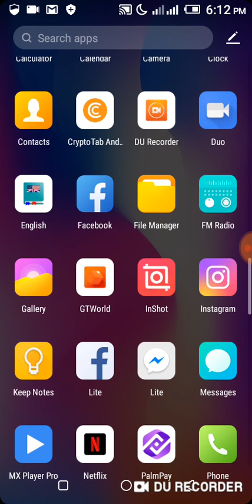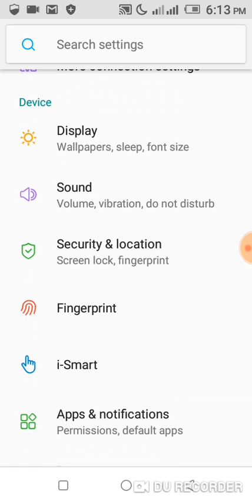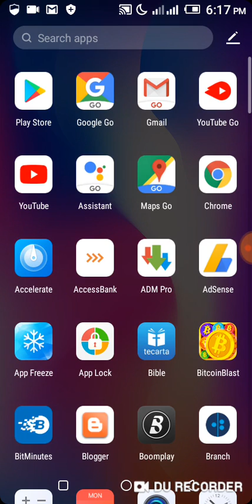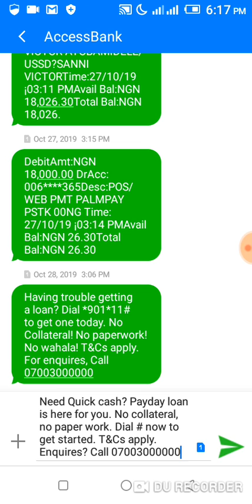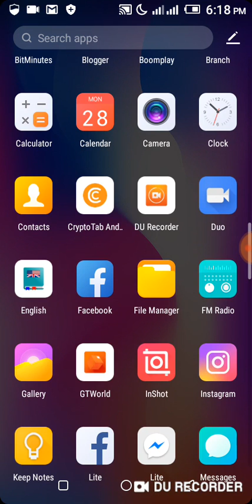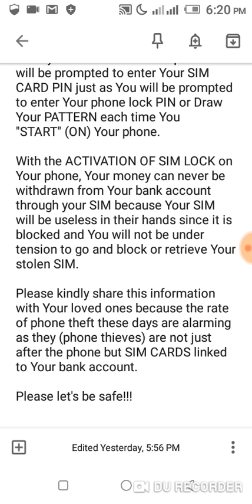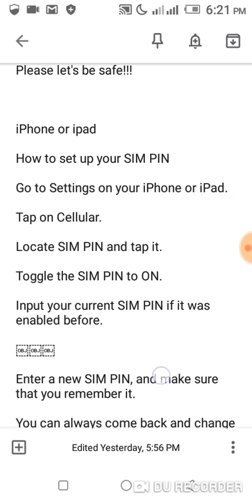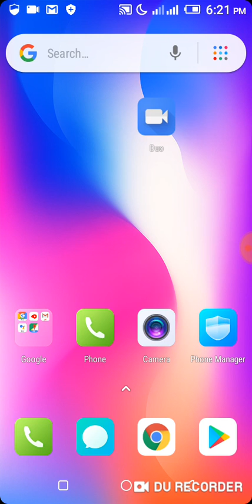HOW TO LOCK YOUR SIM: Protect your Sim Card Against Thieves and Hackers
PROTECT YOUR SIM CARD FROM THIEVES.

*IF YOU DO MOBILE BANKING* from your phone, there is need to put a *PIN on your SIM*, otherwise your account can be wiped, anytime you lose your phone or your phone is stolen. The process is very simple but if ignored, can cost you all Your life savings.

For those who don't know about it yet, just follow this simple steps to protect hacking of Your bank account through SIM THEFT.

1. Go to SETTINGS in Your phone.

2. Go to SECURITY & LOCATION under SETTINGS

3. Go to SIM CARD LOCK.

4. Click on LOCK SIM CARD.

5. Enter Your mobile network default SIM CARD PIN.

*For MTN users it is "00000".
*For AIRTEL users it is "1111".
*For 9mobile users it is "0000"
* For GLO  users,  it is "0000"

 6. After entering the MOBILE NETWORK DEFAULT PIN, under it You will see " CHANGE SIM PIN", click on it to change to Your unique 4 digit pin,

7. Confirm Your unique 4 digit pin by entering it again & YOU ARE DONE 👍.

So anytime You're "On" Your phone You will be prompted to enter Your SIM CARD PIN just as You will be prompted to enter Your phone lock PIN or Draw Your PATTERN each time You "START" (ON) Your phone.

With the ACTIVATION OF SIM LOCK on Your phone, Your money can never be withdrawn from Your bank account through your SIM because Your SIM will be useless in their hands since it is blocked and You will not be under tension to go and block or retrieve Your stolen SIM.

For iPhone or ipad users

How to set up your SIM PIN

Go to Settings on your iPhone or iPad.

Tap on Cellular.

Locate SIM PIN and tap it.

Toggle the SIM PIN to ON.

Input your current SIM PIN if it was enabled before.

Enter a new SIM PIN, and make sure that you remember it.

You can always come back and change the SIM PIN to something else, but you do need to input the old one first if it was set.

Please kindly share this information with Your loved ones because the rate of phone theft these days are alarming as they (phone thieves) are not just after the phone but SIM CARDS linked to Your bank account.

Please let's be safe!!!

Learn How You Can Make Money through Crypto Currencies with Automated System that gives you Daily Passive Income.

Bundle is an app that lets you send cash & trade crypto for free. When you sign up with my link and specify my username, @SanVick as the referrer, you can get NGN 500.00 free.

FX FARMS is best option. FX FARMS trades on your behalf while you earn daily withrawable Returns.

P.S.

*_FXFARMS  INTERNATIONAL   LIMITED_*

💰 *_Fxfarms is an exceptional Forex Trading platform. We provide the most profitable means for investors to invest funds in Forex without any limitations._*

*_FXFARMS PACKAGES PLANS WITHOUT RECRUITING ANY1

*_BASE PACKAGE_*
_$25 - $1500_
_1.50%_
_140 days_
_5% referral_
_10% binary_
_$1000 capping_
_50% principle_
_No royalty income_

*_TRADER PACKAGE_*
_$15001- $10000_
_1.65%_
_150 days_
_5% referral_
_10% binary_
_$1000 capping_
_60% principle_
_No royalty income_

*_LEAD PACKAGE_*
_$100001- $25000_
_1.85%_
_170 days_
_5% referral_
_10% binary_
_$1500 capping_
_70% principle_
_0.5% royalty income_

*_EAGLE PACKAGE_*

_$25100- $5500_
_2.10%_
_185 days_
_6% referral_
_10% binary_
_$3500 capping_
_80% principle_
_0.75% royalty income_

*_PRESIDENT PACKAGE_*
_$55500 - Unlimited_
_2.45%_
_205 days_
_7% referral_
_10% binary_
_$5500 capping_
_100% principle_

*_PAYMENT MODES_*
*_Bitcoin_*
*_Litecoin_*
*_Ripple_*
*_Bitcoin cash_*
*_Ethereuam_*
*_Payeer_*
*_Perfect money_*
*_Skrill_*

LET UR MONEY WORK FOR YOU_* 💱